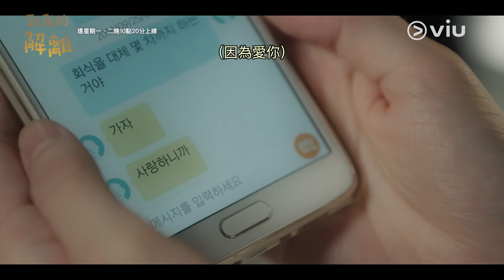《致我的解離》第6集│李陣郁為前女友放棄夢想 申惠善得知流淚想起兩人時光 │Viu韓劇線上看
劇情講述因內心深處的傷痛而煥然一新的新聞主播恩好（申惠善飾）和她隱藏內心傷痛的前男友賢武（李陣郁 飾）之間重新治癒彼此的故事。

逢星期一、二晚10點20分於Viu Hong Kong上線

《致我的解離》
主演：李陣郁、申惠善
類型：愛情

✅優先觀看
✅無影片廣告
✅無限影片下載
✅電視煲劇